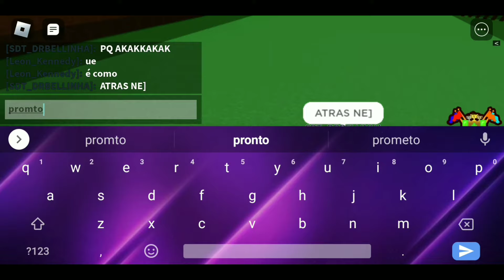🎭FINGI ser um NOOB e fui HUMILHADO no BUILD A BOAT!!